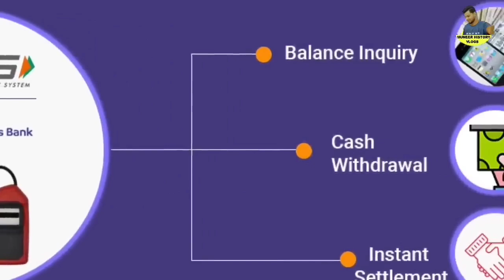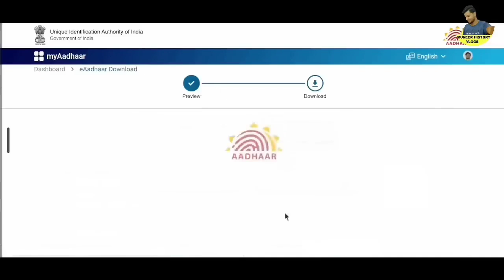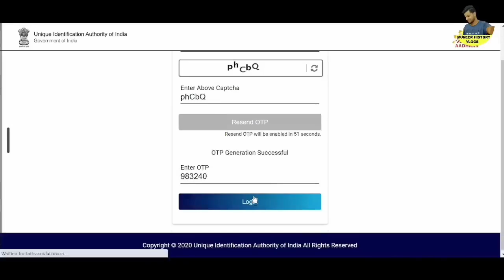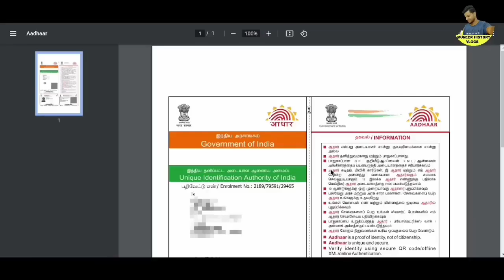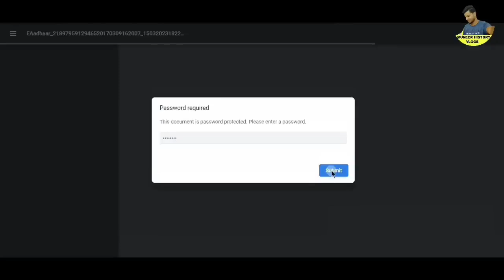ആധാർ ഉള്ളവർ ശ്രദ്ധിക്കുക,ഈ മൂന്നു കാര്യം ചെയ്യരുത്,എല്ലാം നഷ്ടപ്പെടും,ആധാർ പ്രധാനപ്പെട്ട അറിയിപ്പുകൾ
ആധാർ ഉള്ളവർ ശ്രദ്ധിക്കുക, ഈ മൂന്നു കാര്യം ചെയ്യരുത്, എല്ലാം നഷ്ടപ്പെടും,UIDAI, AePS, NPCI,upi,ആധാർ പ്രധാനപ്പെട്ട അറിയിപ്പുകൾ,  Kerala ration distribution,Malayalam latest information, Malayalam latest news, Kerala latest news, KERALAMa latest information, Kerala weather update